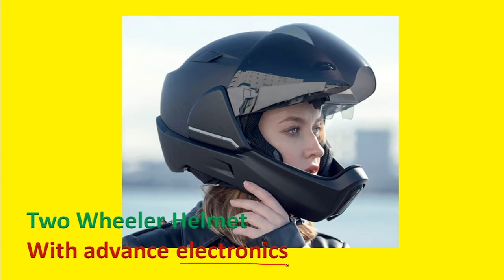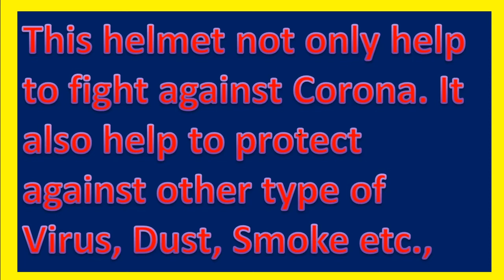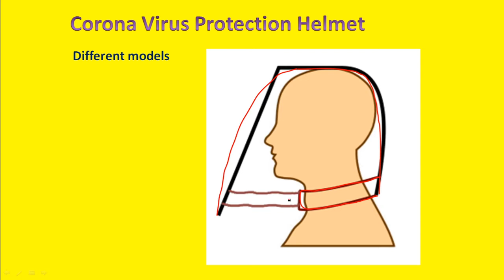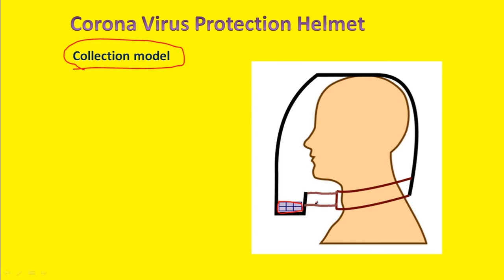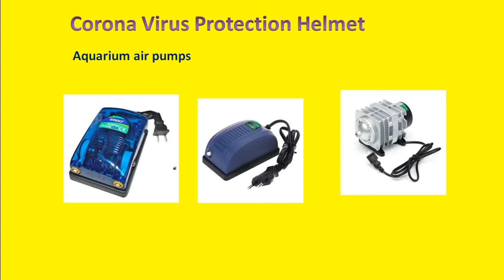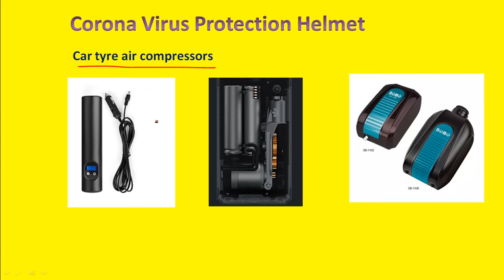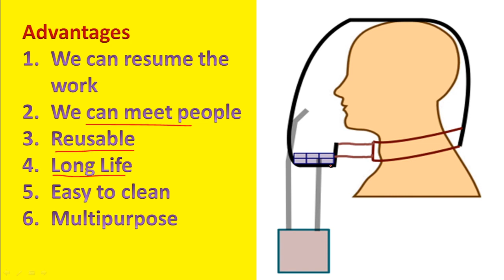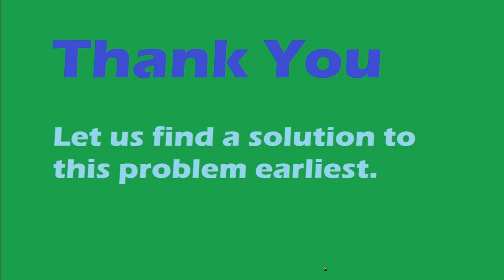Corona Helmet - stop corona virus spread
How to stop corona virus spreading? Is mask system will help to solve the problem, I don't think so, It is possible only by Helmet system, in which we can supply filtered air to the helmet, in turn we can breath pure air. This system will guarantee that you will not infected with corona.

Wearing a face mask is certainly not an iron-clad guarantee that you won’t get sick – viruses can also transmit through the eyes and tiny viral particles, known as aerosols, can penetrate masks. However, masks are effective at capturing droplets, which is a main transmission route of coronavirus, and some studies have estimated a roughly fivefold protection versus no barrier alone/
If you are likely to be in close contact with someone infected, a mask cuts the chance of the disease being passed on. If you’re showing symptoms of coronavirus, or have been diagnosed, wearing a mask can also protect others. So masks are crucial for health and social care workers looking after patients and are also recommended for family members who need to care for someone who is ill – ideally both the patient and carer should have a mask.
The effectiveness of wearing a face mask to protect yourself from contracting viruses is thought to be limited. If you wear a face mask in confined, badly ventilated spaces, it might help avoid catching droplets emitted from others but if you are in an open-air environment, the use of face mask is not very efficient.
Face masks play a very important role in places such as hospitals, but there is very little evidence of widespread benefit for members of the public.
However, there is an essential distinction between absence of evidence and evidence of absence. Evidence that face masks can provide effective protection against respiratory infections in the community is scarce, as acknowledged in recommendations from the UK and Germany. However, face masks are widely used by medical workers as part of droplet precautions when caring for patients with respiratory infections. It would be reasonable to suggest vulnerable individuals avoid crowded areas and use surgical face masks rationally when exposed to high-risk areas. As evidence suggests COVID-19 could be transmitted before symptom onset, community transmission might be reduced if everyone, including people who have been infected but are asymptomatic and contagious, wear face masks.